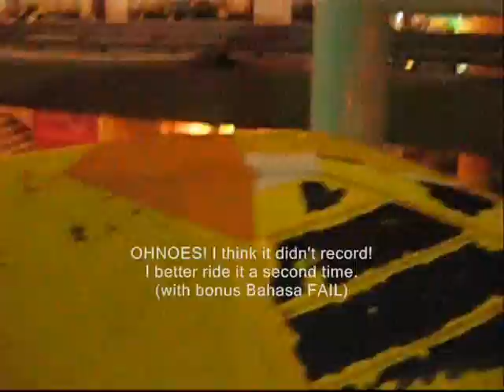Mad Screaming on the "Euro Express" at Genting Highlands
I screamed like a girl on purpose and also, I know, Bahasa FAIL.